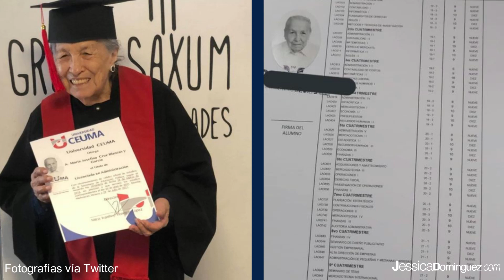A Sus 93 Años Mujer Mexicana Se Gradúa De La Universidad - Jessica Dominguez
En este vídeo conocerás la historia de la sra. María Josefina Cruz, una mujer mexicana, que ha sido de ejemplo para miles de personas, graduándose de la carrera de  Administración de Empresas a los 93 años. Conoce su inspiradora historia.